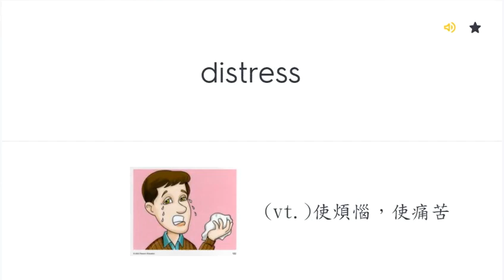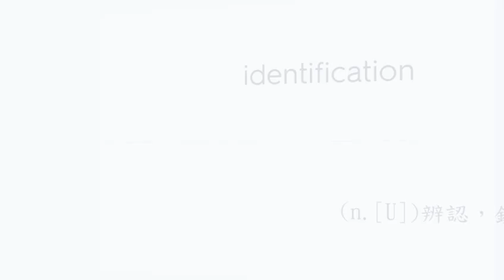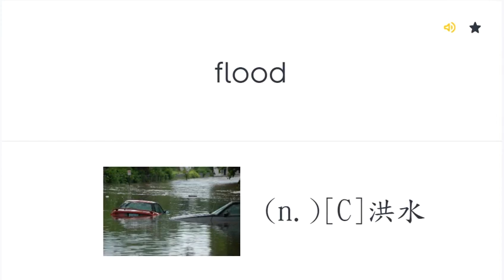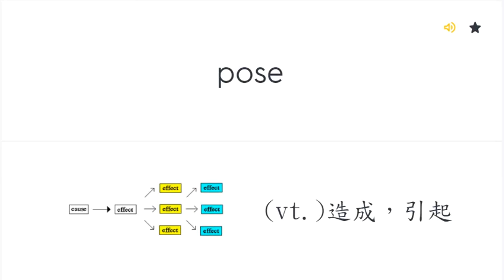108課綱三民版高中英文單字第四冊UNIT 5(附圖片)